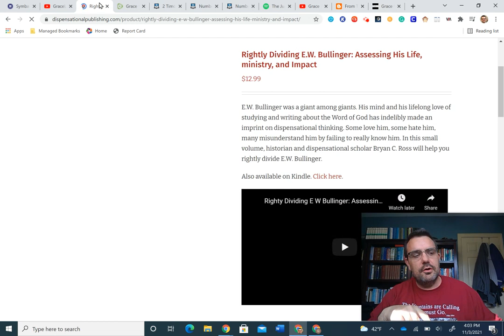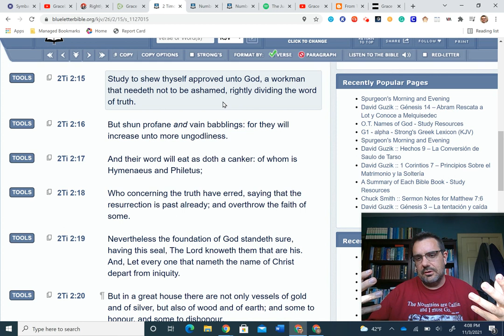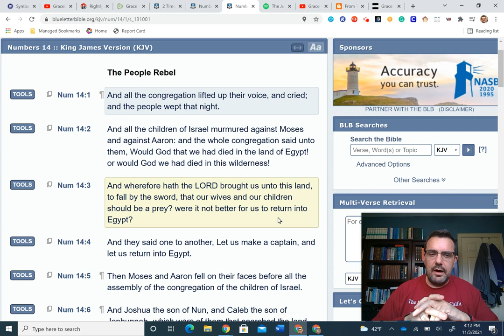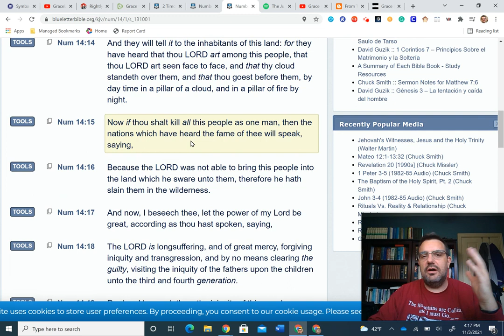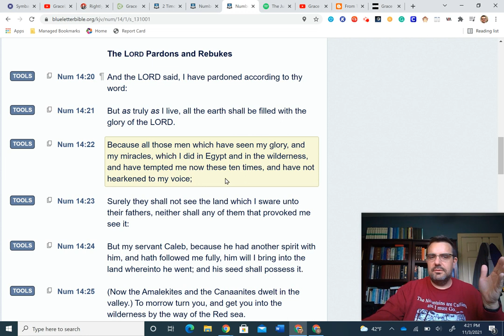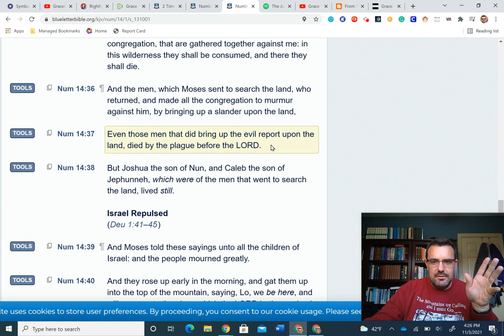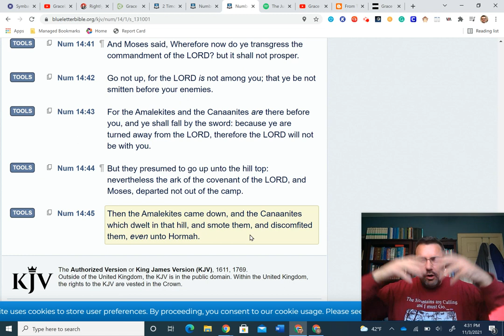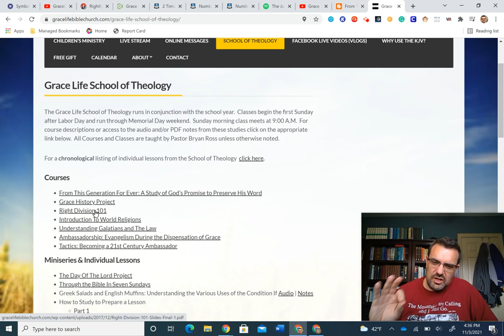What A Difference A Day Makes: A Practical Lesson On The Need to Rightly Divide the Word of Truth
Rightly Dividing E.W. Bullinger: Assessing His Life, Ministry, and Impact